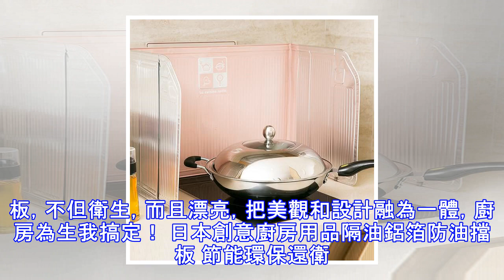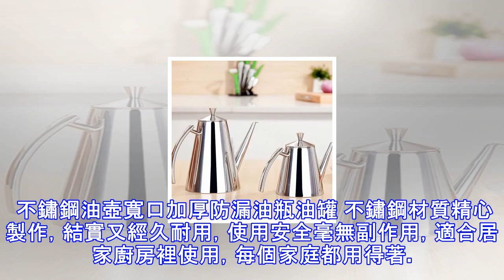自從買了這些工具，家裡廚房的油煙和水漬再也不難處理了，真省心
自從買了這些工具，家裡廚房的油煙和水漬再也不難處理了，真省心 日本創意廚房用品隔油鋁箔防油擋板 日本進口的擋油板，不但衛生，而且漂亮，把美觀和設計融為一體，廚房為生我搞定！ 日本創意廚房用品隔油鋁箔防油擋板 節能環保還衛生，有了這樣的廚房神器，你就是居家巧主婦，不費勁還乾淨，懶人神器！ 耐高溫櫃隔油貼膜瓷磚油煙防水牆貼 廚房中做飯炒菜的油煙問題仍然是家庭主婦所關注的，即使現在有了油煙機，廚房做飯炒菜的油煙仍然是附在牆面上，很難清洗掉，何不試試防油煙牆貼，方便還不貴哦。 耐高溫櫃隔油貼膜瓷磚油煙防水牆貼 牆紙每年都在用，什麼樣的牆紙才算好呢？實用耐用是首選，美觀是其次，這邊推薦幾款好用又好看的牆...